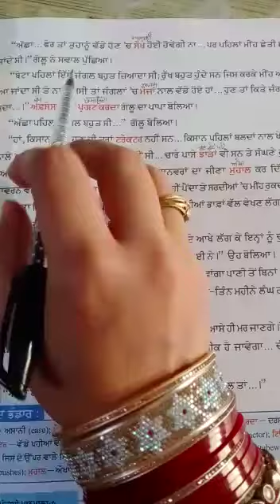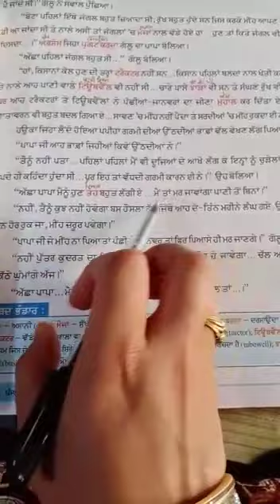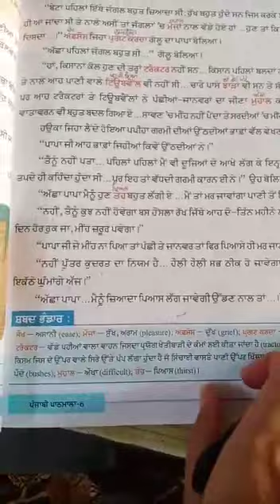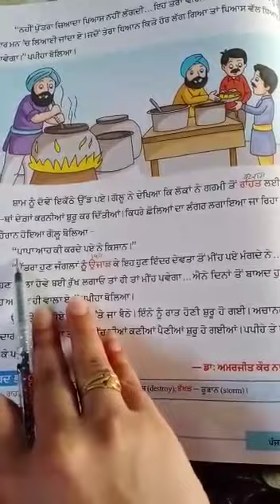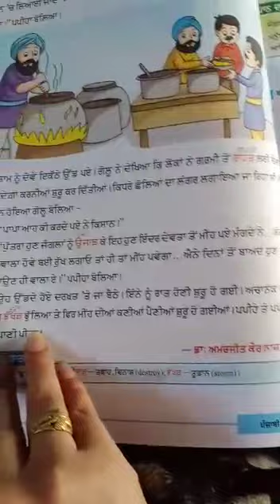class 6th pun course ch -5, part -2